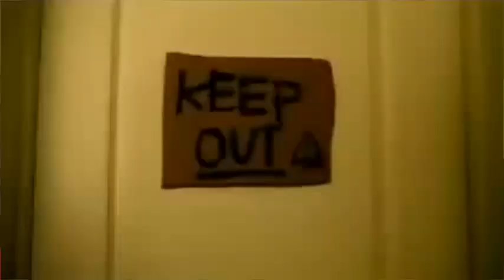Шутка!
Remix by DJ Key’O